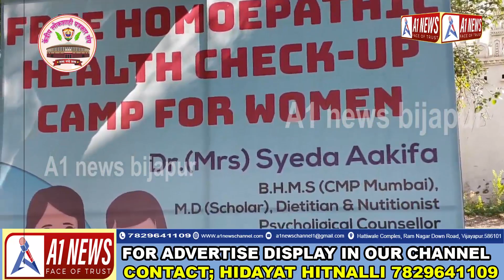SUNDAY 3rd DECEMBER 2023 , FREE HEALTH CHEK CAMP..!A1 NEWS BIJAPUR 01-12-2023